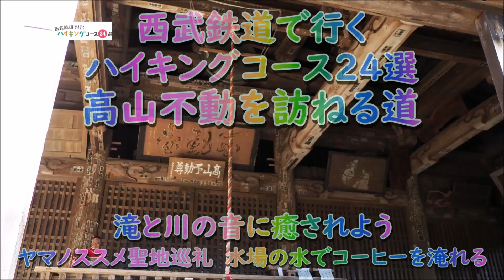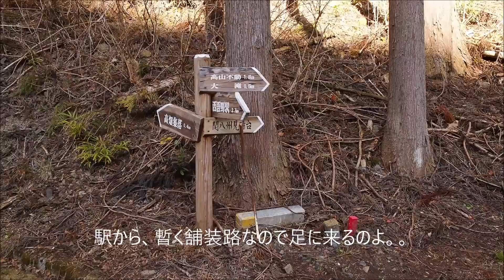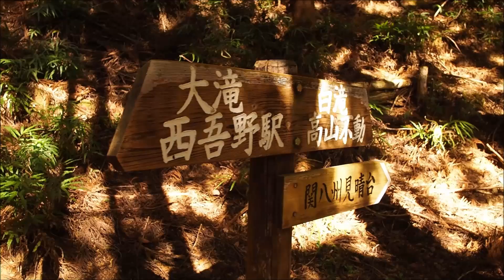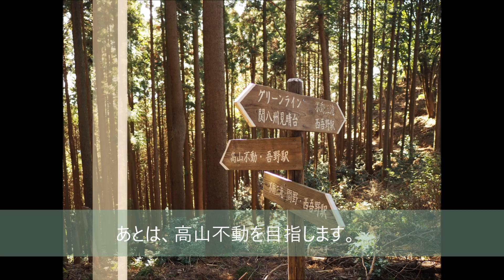【番外編#8】西武鉄道ハイキング24選 高山不動を訪ねる道(関八州見晴台)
再度自粛モードになってしまいました。

JRの駅からハイキングのいくつかは中止になってしまいました。
今後増える事も予想されますね。

高麗駅まではクルマ移動で、リスクが低そうなお山に登ってきました。

西武鉄道ハイキング24選です。
一般レベルに分類されますが、、滝を全部行くともう一個レベルが上がる感じです。
西吾野駅～大滝・不動滝・白滝～高山不動～関八州見晴台～吾野駅

マンガ ヤマノススメ ８巻でコーヒーネタであおいとひなたが登ってますね。
残念ながら、登山の道中の描写はないのですが、、、
水場の水で珈琲を淹れてます。
あおいちゃんは、コーヒー淹れたり、紅茶淹れたりしてるけど、続かない印象ね（笑）

6:22
コーヒーはいつもの自分の山スタイルですが、、、水場の水で珈琲淹れてみました。
ちょっとした聖地巡礼ですね（笑）

滝を全部見て回ると標準時間よりかなり遅れます。
想定以上でした。撮影するなら一時間位余裕を見た方が良いかもです。

崩れかかったようなところもあってちょっと油断すると危ない所もあって、登山届は出しましょう！って感じです。

水場は、大イチョウを下った三輪神社の横にあります。
凍っていると使えないので注意です。

滝も良いけど、横を流れる川が何気によかったです。

滝っぽい所 2:04
ここは面白かった。レンズとのバランスが良かったね。

大滝 2:35
夏場だともうチョイ豪快なのかも。。。

不動滝 3:25
ちょっと水量寂しいけど、一部凍っている所もあって
見ごたえはあったね。

白滝 4:02
もうチョイ上から撮りたかった。。。
危なくて断念。

見晴らし台の眺めは素晴らしいの一言。
高山不動の所から割と近い様で遠くて、ちょっとばてたわ。
ちなみに標高771.1ｍ

吾野駅までの下りは、全部舗装路で膝にくる。。。

今回は、滝撮影がメインな感じでしたね。
滝の撮影は楽しくて良いのだけど、結構長時間シャッターで時間がかかるのが難点かな？？